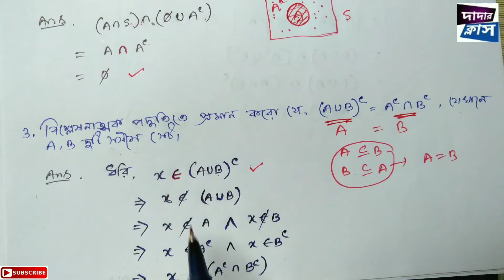Class 11/Model Activity Task/Maths with answer/Dadar Class।।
যেকোন অংকের অসুবিধা থাকলে আমার সাথে যোগাযোগ করো নিচের লিংকে ক্লিক করে (Facebook Page)